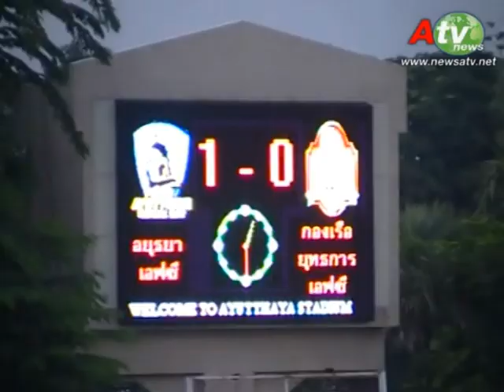อยุธยา fc 1-0 กองเรือฯ + รับถ้วยแชมป์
อยุธยา fc ได้ประตูจาก มานิตย์ น้อยเวช